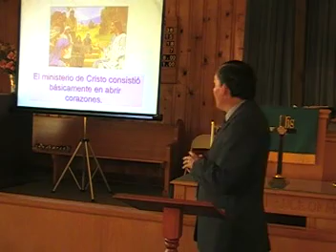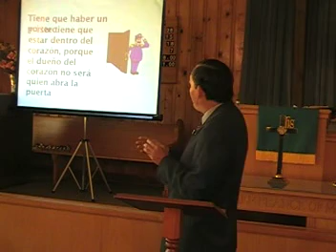[3]TESTIFICACION RELACIONAL [PR.Eduardo Perez]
TESTIFICACION RELACIONAL [PR.Eduardo Perez]